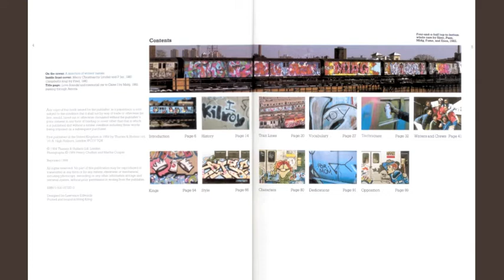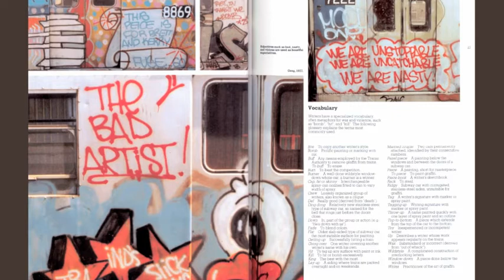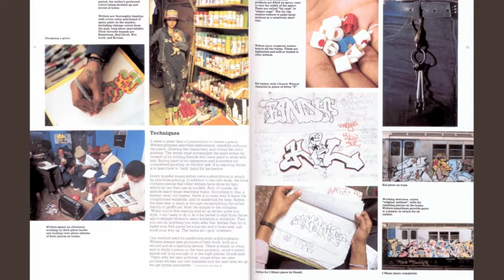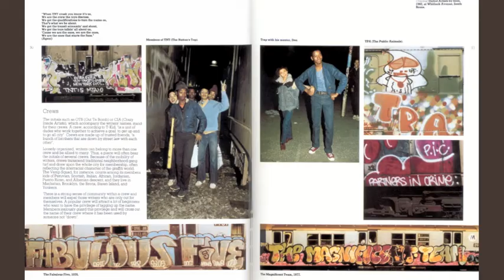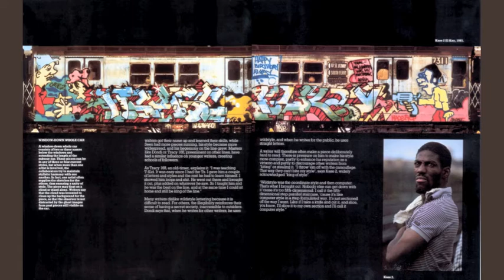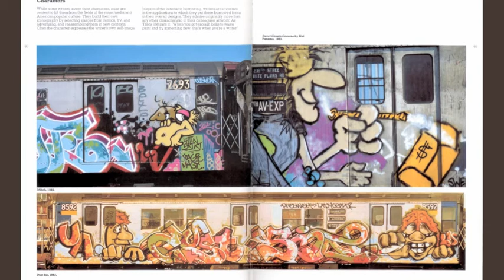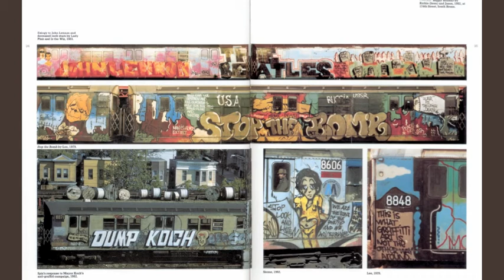S.u.b.w.a.y. .A.r.t. 1.9.8.4.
Graffiti magazine